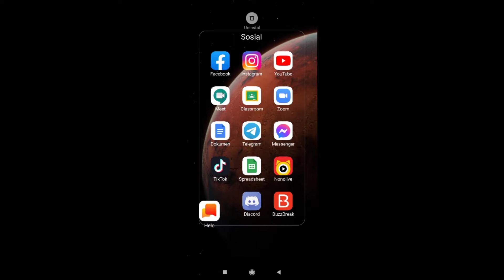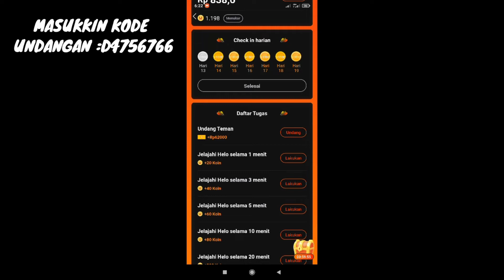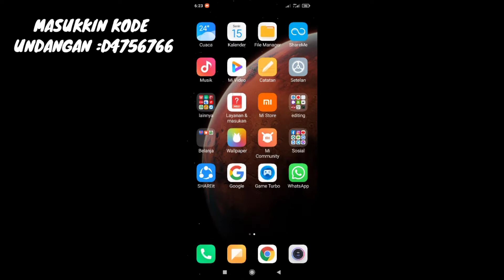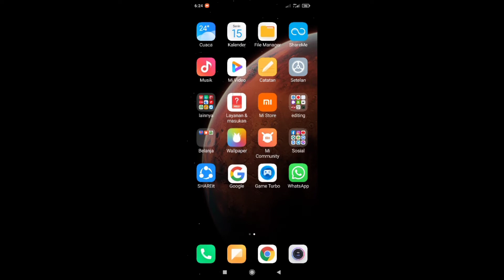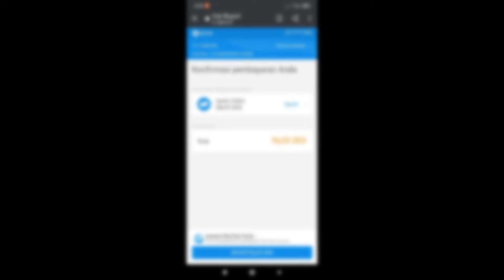APLIKASI PENGHASIL DIAMOND FREE FIRE SECARA GRATIS😱!! 1 BULAN LANGSUNG JADI SULTAN!!!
🔰MASUKIN KODE UNDANGAN  : D4756766

HALLO GUYS!!

✨BIO DATA FREE FIRE✨
📍NICK     : 『ˢᴷᴸ』ꁲ꒒꒐ꋖ×͜×
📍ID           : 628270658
📍GUILD   : $HARK•KILLER
📍DIVECE : XIOMI REDMI NOTE 8 PRO

🎶 Sound : neffex - cold

inidia обманывает султанов, чтобы получить алмазы бесплатно !! , # раскрытые султаны фри фаер получают алмазы, # генератор apk для бесплатного баланса средств, # производитель apk алмазов фри фаер бесплатно, # как быстро набрать баланс на hello apk, разведения огня за бесплатные алмазы !!, # пошутить над раздачей бесплатных алмазов, # hello, # как пополнить с помощью hello, # how to пополнить бесплатно с помощью hello apk, # как бесплатно пополнить с помощью apk фонда, # как получить бесплатный баланс средств, # как получить бесплатные алмазы free fire, # как получить 5k алмазов бесплатно 2021, # advanced server free fire, # как зайти на расширенный бесплатный fire server!!,# निंदिया ने सुल्तानों को मुक्त करने के लिए हीरे पाने के लिए किया टोटका !! , # खुला नि: शुल्क आग सुल्तानों को हीरे मिलते हैं, मुफ्त फंड बैलेंस के लिए apk जनरेटर, # मुफ्त में हीरे के निर्माता मुफ्त में आग, # कैसे जल्दी से हैलो पर संतुलन पाएं APK, Diamond नवीनतम मुफ्त आग मुक्त 2021, # हीरे का भुगतान कैसे करें YouTubers सुल्तान के लिए नि: शुल्क आग, # खुला सस्ते मुक्त आग टॉप अप स्थानों, # मुक्त हीरे के लिए मुक्त आग उत्पादन स्थानों, # मुक्त हीरे देने के आसपास मजाक करने के लिए, # चेलो, # कैसे हैलो का उपयोग करने के लिए शीर्ष करने के लिए, # कैसे !! शीर्ष का उपयोग कर मुक्त करने के लिए हैलो APK, # कैसे कोष का उपयोग करने के लिए मुक्त करने के लिए शीर्ष APK, # कैसे एक मुक्त निधि संतुलन पाने के लिए, # कैसे मुक्त हीरे मुक्त आग पाने के लिए, # कैसे मुक्त करने के लिए 5k हीरे प्राप्त करने के लिए 2021, # उन्नत सर्वर मुक्त आग, # कैसे उन्नत मुक्त आग सर्वर में प्रवेश करने के लिए!inidia เทคนิคสุลต่านรับเพชรฟรี !! , # ค้นพบสุลต่านไฟฟรีรับเพชร, เครื่องกำเนิด apk สำหรับยอดเงินทุนฟรี, apk ผู้ผลิตเพชรฟรีไฟฟรี, # วิธีรับยอดคงเหลือใน hello apk อย่างรวดเร็ว, diamond ฟรีไฟล่าสุดฟรี 2021, # วิธีการจ่ายเพชร ถึงผู้ใช้ YouTube sultan free fire, # เปิดสถานที่เติมไฟฟรีราคาถูก, # สถานที่ผลิตไฟฟรีสำหรับเพชรฟรี !!, # เล่นตลกกับการแจกเพชรฟรี, hello, # วิธีเติมเงินโดยใช้สวัสดี, # วิธีการ เติมเงินฟรีโดยใช้ hello apk, # วิธีเติมเงินฟรีโดยใช้ fund apk, # วิธีรับยอดเงินทุนฟรี, # วิธีรับเพชรฟรีไฟฟรี, # วิธีรับเพชร 5k ฟรี 2021, # ขั้นสูง เซิฟเวอร์ free fire, # วิธีเข้าเซิฟ free fire ขั้นสูง!!.